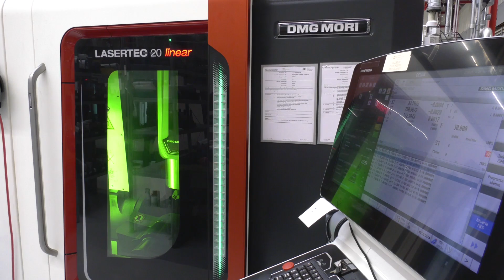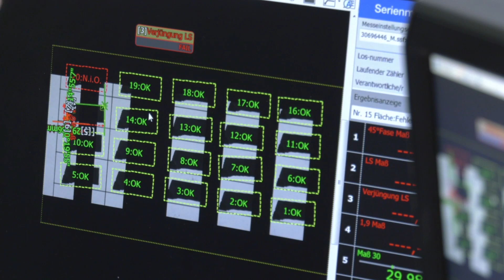Mapal WWS factory tour - the largest PCD factory in the World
Wayne Whitehouse (Managing Director - Mapal UK) takes us around the largest factory in the World of PCD tooling solutions at WWS part of the Mapal Group. With Mapal having great success in the Automotive sector for many years more PCD tooling is being produced for many more thriving sectors like the Aerospace markets . Wayne gives us a fantastic tour of the facility showcasing their tooling expertise and customer partnerships to help produce the best PCD tooling in the World.